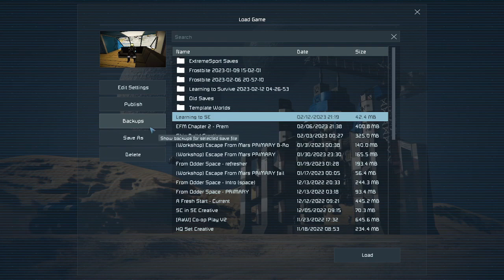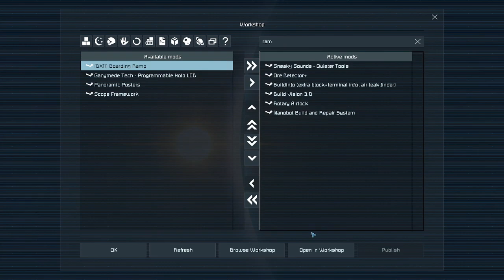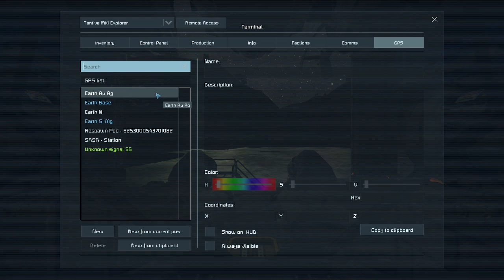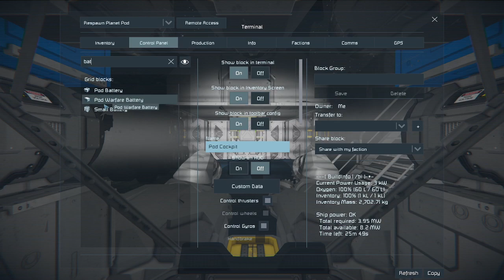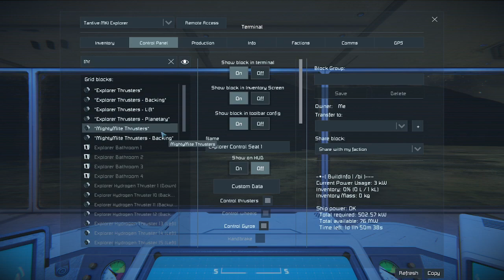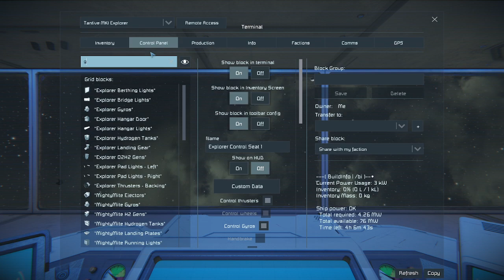Learning to SE - Episode 6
Doing up some finishing touches on the ship and then heading to space!

Space Engineers Video Game
Written by
Keen Software House